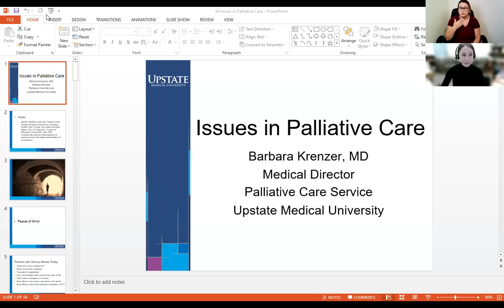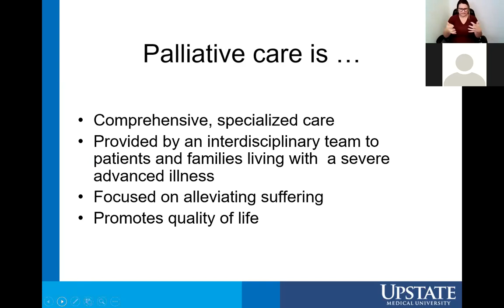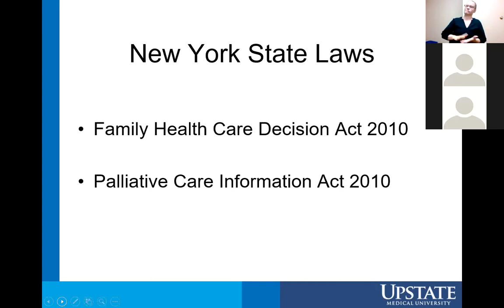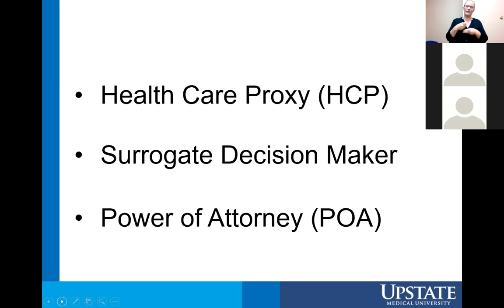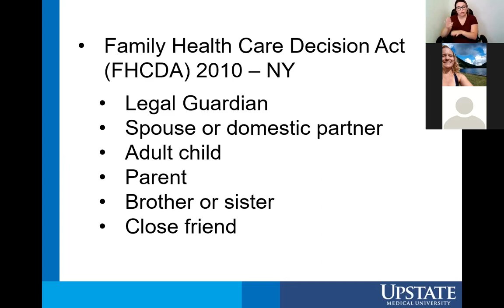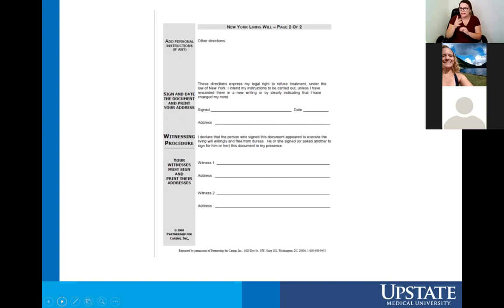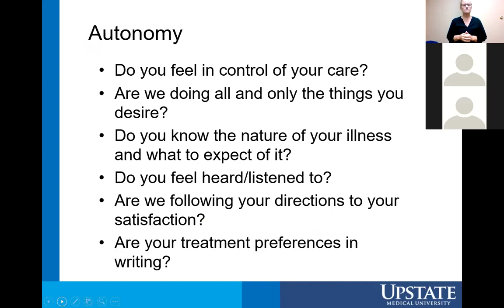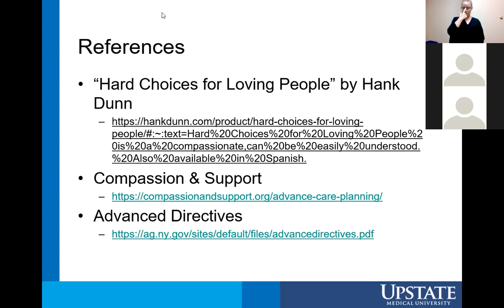EAC 2021 Session 4 Issues in Palliative Care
Presenter: Dr. Barbara Krenzer, MD, Medical Director of Palliative Care Service for Adult Advanced Illness

Decription: This session will explore medical and legal issues involved in palliative care, including advanced directives, health care proxies, power of attorney, Medical Orders for Life-Sustaining Treatment, goals of palliative and hospice care, and capacity and competency in palliative care.